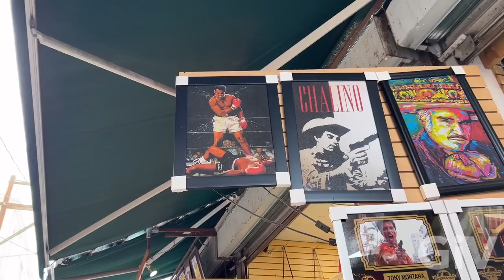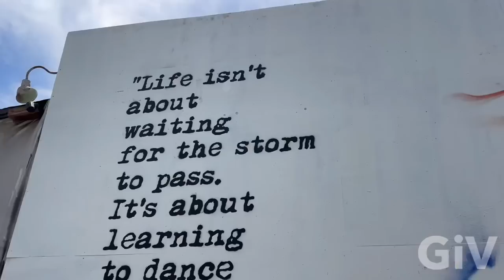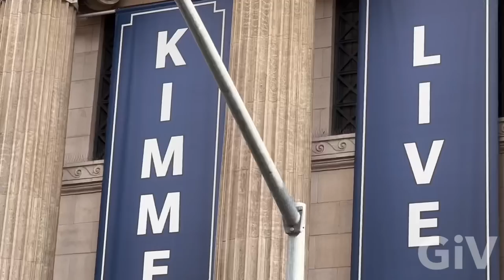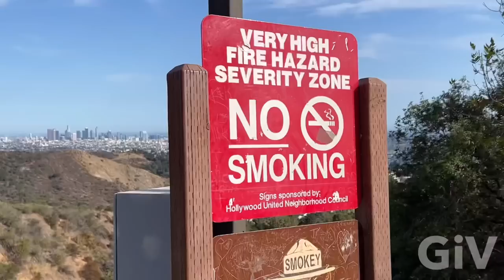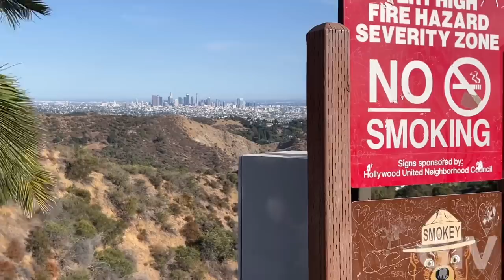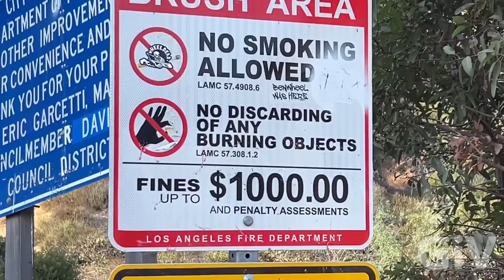Best LA Tour with German in Venice from Venice,Melrose,Santee alley,to behind the Hollywood sign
I had friends in town from Germany so I had to give them the best LA tour we started in Venice Beach drove up to the iconic Melrose Avenue which was once the Most famous street in Los Angeles From there we drove directly to the fashion District of LA to the Santee Alley we bought a few T-shirts from there we drove to LA‘s newest attraction the New Sixth Street Viaduct it was amazing to drive over the bridge we also stopped to take some pictures from there we drove to Hollywood Boulevard up to the Hollywood Reservoir where we stopped and took some picture of the Hollywood sign Since we all love the sign so much we decided to hike up behind the Hollywood sign we stayed there until the sunset it’s just a breathtaking view of must do when you visit Los Angeles